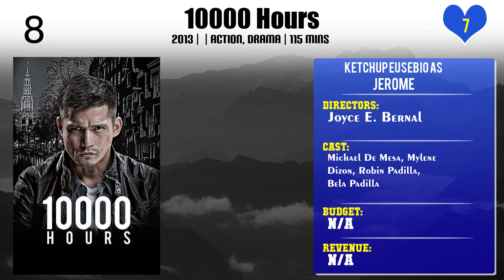Ketchup Eusebio Top 10 Movies of Ketchup Eusebio| Best 10 Movies of Ketchup Eusebio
Top 10 Movies of Ketchup Eusebio

Find the list of top 10 and best movies by Ketchup Eusebio
Sakal, Sakali, Saklolo
Manila Kingpin
10000 Hours
Grandmother
Hindi Sila Tatanda
Heneral Luna
Blue Bustamante
Just the 3 of Us
Seven Sundays
Miss You Like Crazy

Pl. Comment down your favorite movie of Ketchup Eusebio